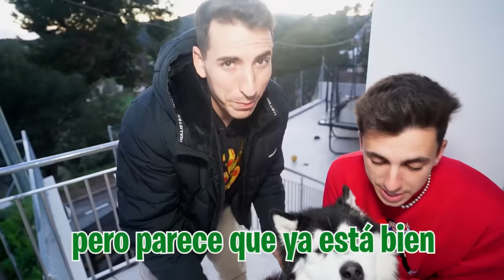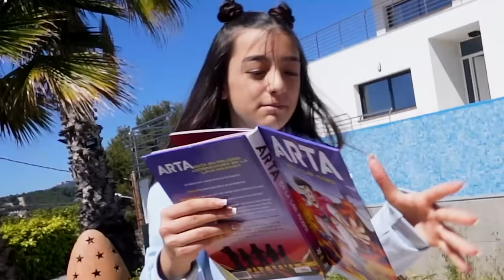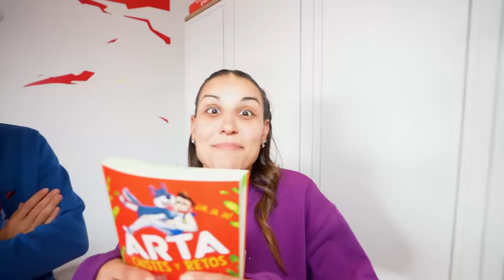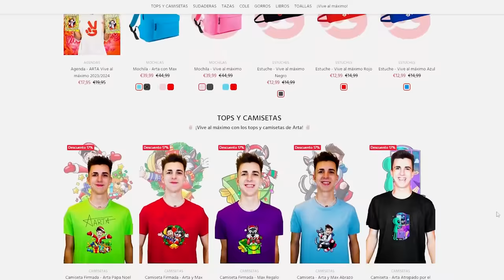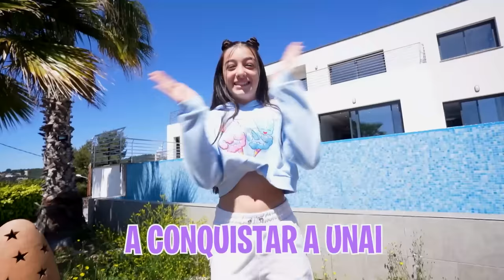MI HERMANO LE ROMPE UN DIENTE AL ABUSON QUE HA PEGADO A MI HIJA! **su venganza!**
Mi hermano está muy enfadado por lo que le pasó ayer a mi hija y está dispuesto a buscar al de la pandilla para vengarse.